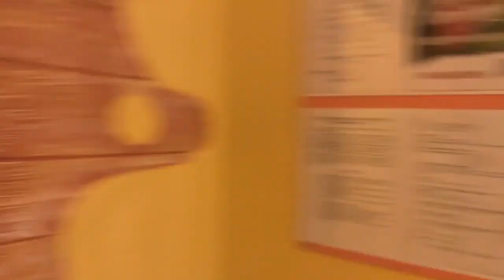ОНА ВЫКИНУЛА ТЕЛЕФОН ДЕКСТЕРА!!!